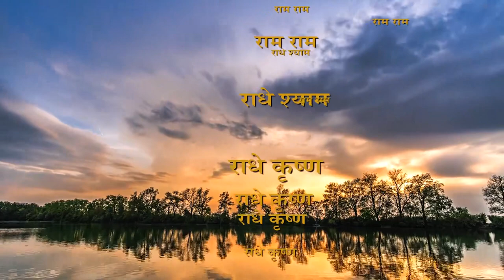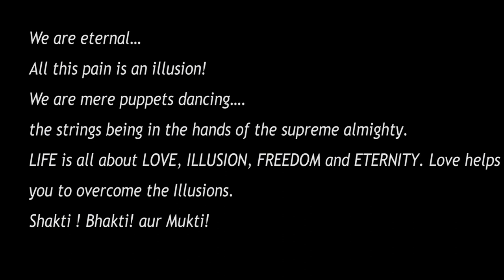Ram Ram Bol: Every pain gives à lesson and every lesson changes a person.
Singers : Sarita Joshi & Ajay Purohit
Video : Anurag Upadhyay
Video edit: Mukesh